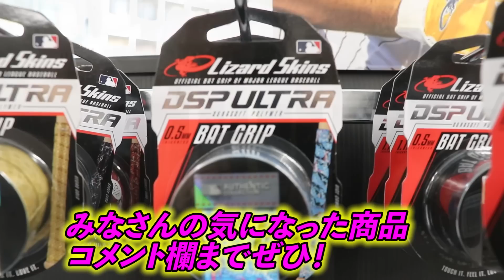世界一のバットメーカーが...ついに軟式ウレタンバットを開発！その名もワニクラッシャー！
★天晴HP！選手紹介やヒストリーなど見れます！